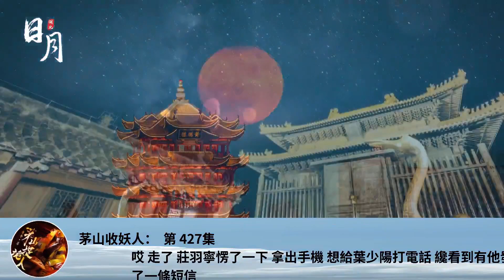茅山收妖人： 第 427集